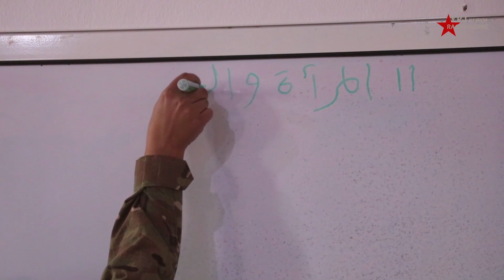حياة المقاتلة أفين في أكاديمية الشهيدة هبون عنترية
المقاتلة العربية أفين تحدثت لنا عن كيفية تعرفها على حياة وقصة بطولة الشهيدة هبون عنترية التي تأثرت بها ورسمت لها طريق حياةٍ جديدة لتقرر فيما بعد الانضمام إلى صفوف وحدات حماية المرأة وهاهي اليوم تلقي التدريب في أكاديمية الشهيدة هبون عنترية للمقاتلات العرب التي افتتحت منذ بداية عام 2019 وخرجت المئات من المقاتلات العرب اللواتي يقاومنَ اليوم في مختلف جبهات القتال لحماية أراضيهنّ وكرامتهنّ من القوى المحتلة التي تحاول مد يدها إلى كل شبر من تراب روجآفا وجميع سوريا
مركز اعلام